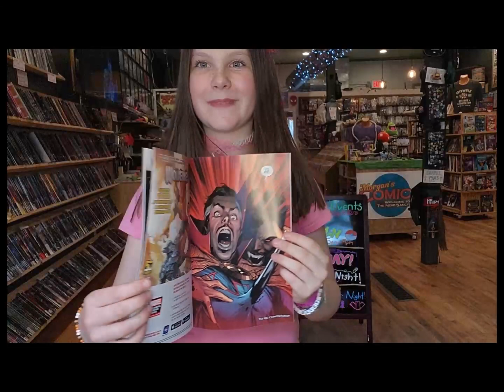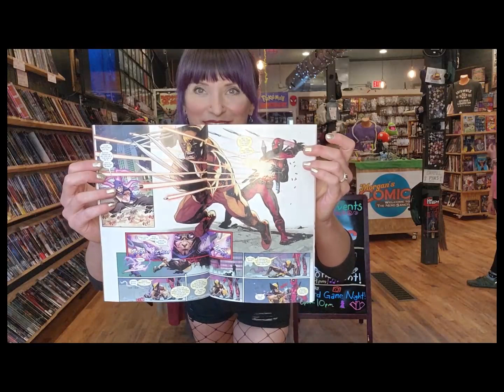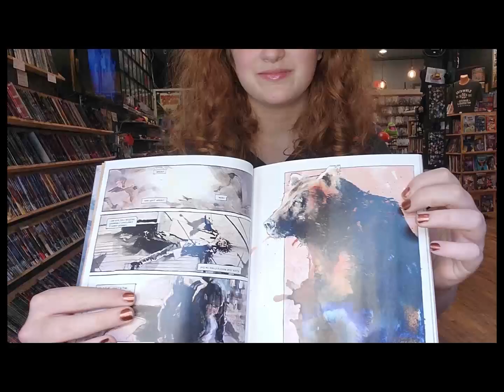Mc Monthly Update 5/1/2024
Morgan's Comics Monthly Update#101st EPISODE
-NEW COMICS-
Bloodhunt #1
White Trees #1
Deadpool Wolverine WWIII #1
Lester of the Lesser Gods #1
Bear Pirate Viking Queen #1
Space Ghost
-SPECIAL EVENTS COMING UP-
*Free Comic Book Day AND Star Wars May the 4th (Be with You) Saturday May 4th 11-10
*Goth Nerd Dance Party Sunday May 12th 8-1am
*WNC Comic Con Saturday May 18th 10-5pm
*Mister Rogers 143 Day Saturday 25th 11-10pm-WEEKLY SOCIAL EVENTS-Wednesday: Pokemon @5 pmThursday: Art Day 2-6pmThursday: Karaoke 6-9Saturday: Board Game Night